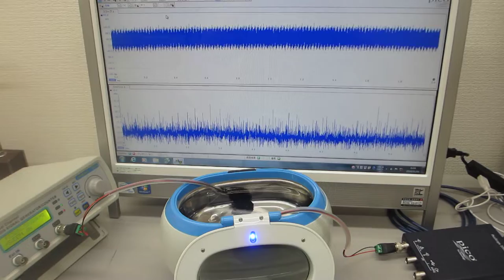メガヘルツの超音波洗浄器実験（ultrasonic-labo 超音波システム研究所）